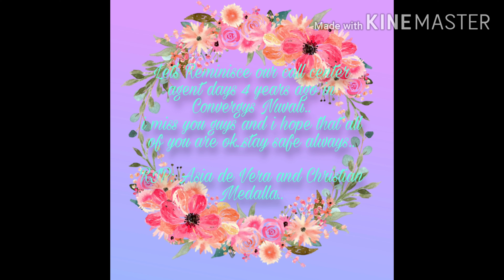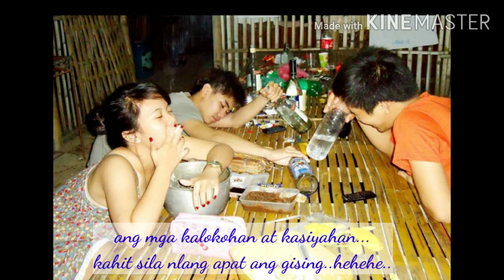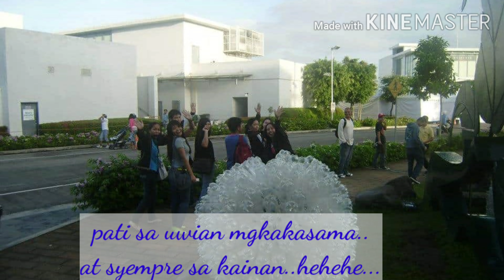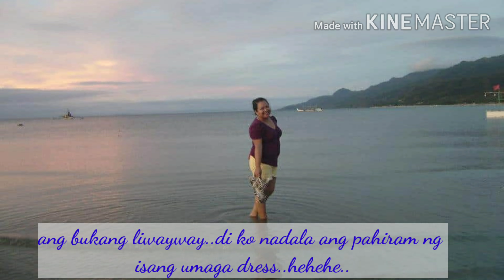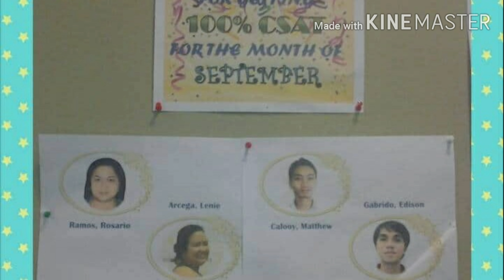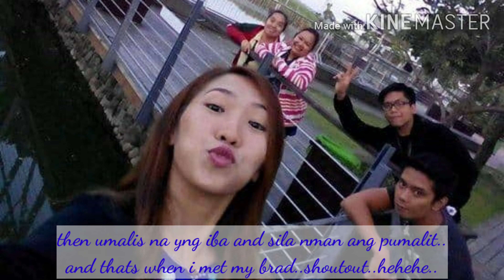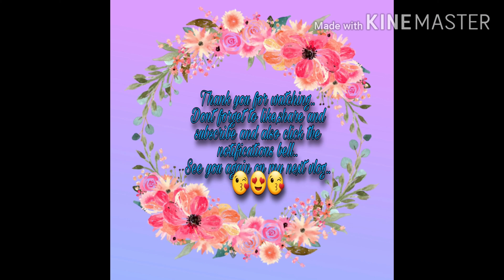My Call Center Days.. Vlog #5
To my ESI and Sprint Family thank you so much for the experience..you are all in my heart and stay safe always..sarangheyo..aja fighting..